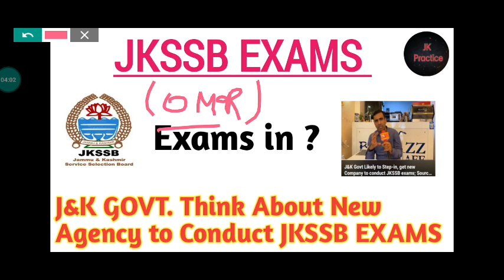J&K Govt. think about New Agency to Conduct Jkssb Exams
jkssb exams
jkpsi court case update
jkssb exams preparation
jkssb omr exam